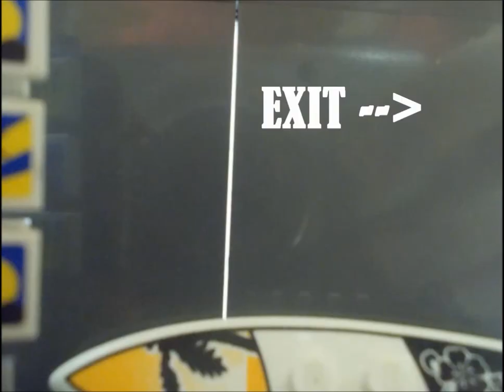LEGO Disguise Robbery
A criminal works out a special plan to rob the bank - fortunately the policemen have their own idea as well...